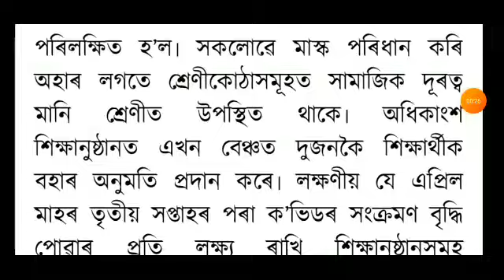Big Breaking News//Assam New SOP School Open News Class-LP, ME, HSLC Re-open Guidelines News